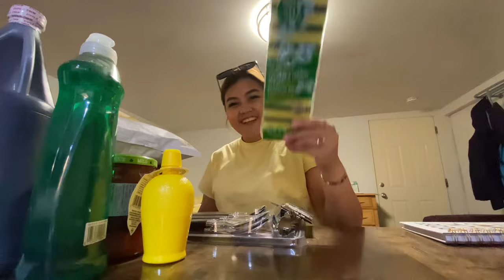VLOG #2 | GROCERY HAUL :)